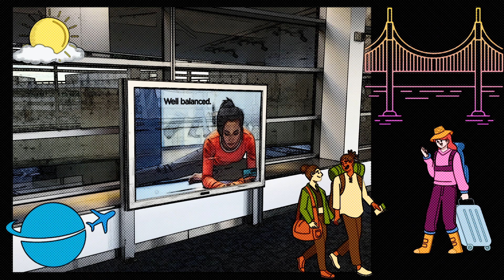Flying into Japanese Delights: Mr. M's Thrilling Experience Begins with an Airplane Ride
Flying into Japanese Delights: Mr. M's Thrilling Experience Begins with an Airplane Ride. Mr. M's excitement reached new heights as he prepared for his airplane ride. With a heart full of anticipation, he embarked on a journey that would take him to the enchanting country of Japan. As the plane soared through the clouds, Mr. M gazed out of the window, marveling at the vast expanse below. The anticipation of immersing himself in the rich culture, vibrant traditions, and breathtaking landscapes of Japan filled him with joy and a sense of adventure.